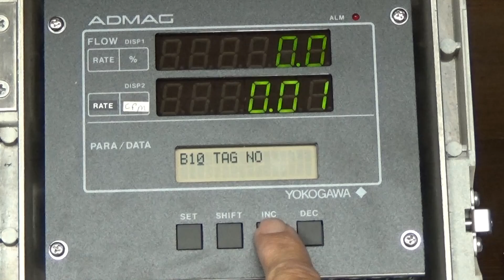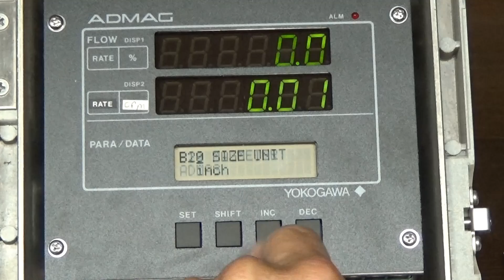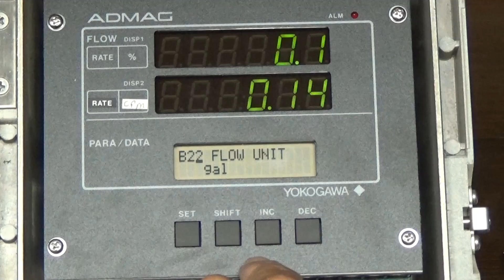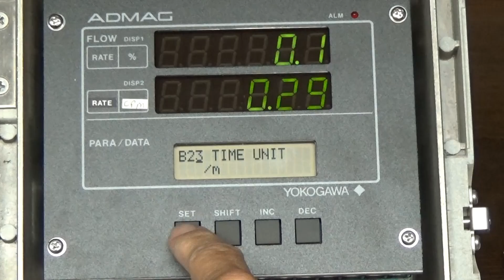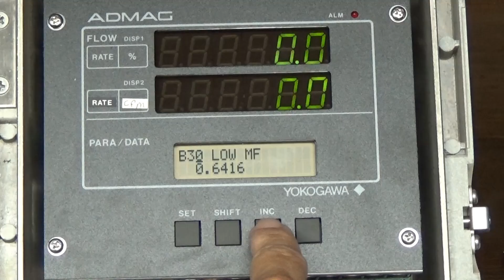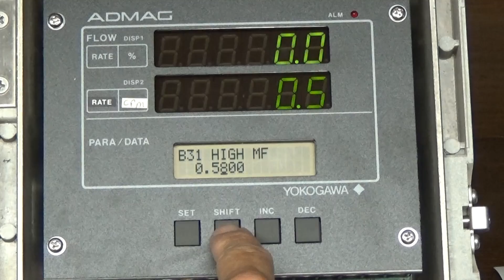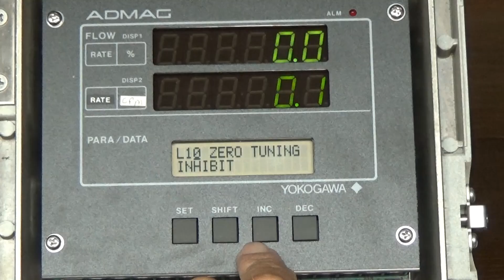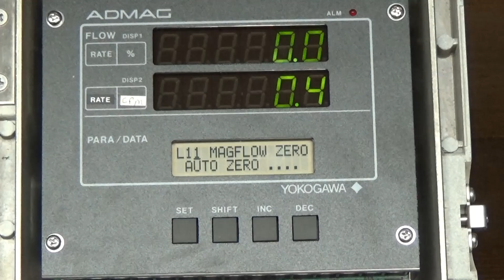Configuration Tips: Yokogawa ADMAG AM11 Transmitter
How to configure your Yokogawa Admag Transmitter
- Set Up and Operating Parameters
- Setting the High / Low Meter Factors
- Performing Auto Zero Function